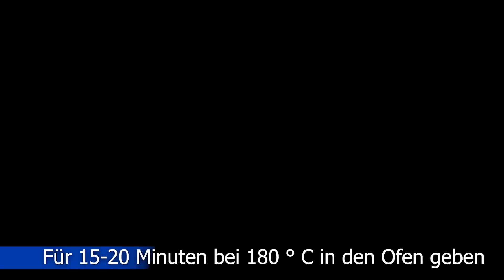Meine Oma kocht dieses Abendessen alle 3 Tage! Das ist mein liebstes Nudelrezept.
Meine Oma kocht dieses Abendessen alle 3 Tage! Das ist mein liebstes Nudelrezept. Dies ist das einfachste und einfachste Nudelrezept, das ich je gemacht habe. Dies ist ein köstliches Rezept, das Ihre ganze Familie lieben wird. Probiere dieses Rezept aus und lass es mich in den Kommentaren wissen: „Wie schmeckt es dir“?

Das Video hat Untertitel. Wähle deine Sprache. Untertitel sind in allen Sprachen verfügbar. 💡 SIE KÖNNEN UNTERTITEL AKTIVIEREN, indem Sie auf den Text [cc] in der oberen rechten Ecke und die drei Punkte in der oberen rechten Ecke des Videos klicken und auf ÜBERSETZEN klicken.

Rezept:

Tomaten im eigenen Saft - 400 ml
Weißer Joghurt - 250 g
Mozzarella-Käse - 200 g
Bund Petersilie
Paprika / Knoblauch / Oregano / Salz
gut mischen
Für 15-20 Minuten bei 180°C in den Ofen geben

Salz und Olivenöl in kochendes Wasser geben
Nudeln - 300 g

Wenn euch das Rezept gefällt, bitte liken und kommentieren.